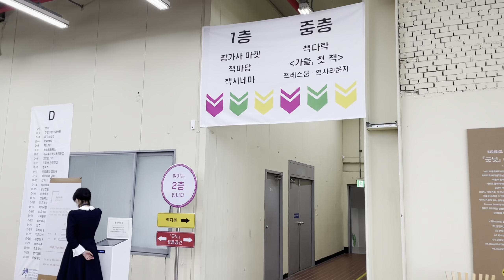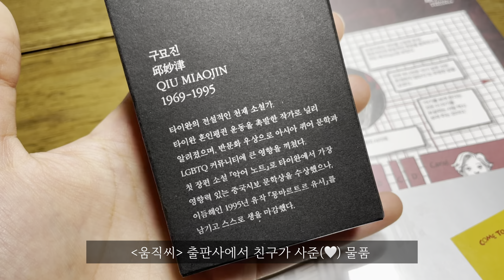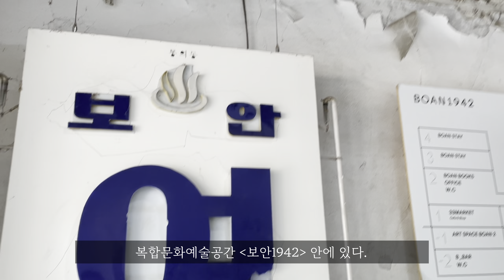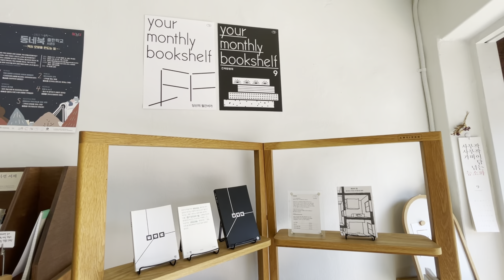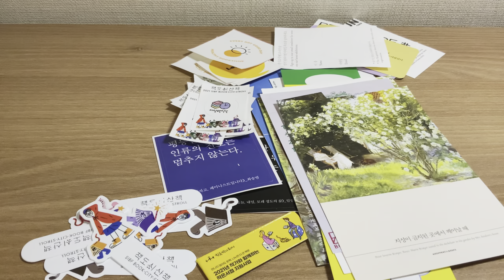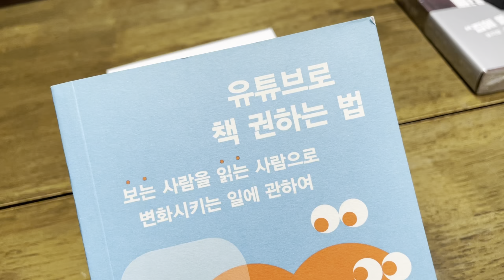2021 서울국제도서전, 책도시산책 (독립서점 10곳)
SIBF 첫 방문. 다음엔 코엑스 기원.

서촌과 서울대입구역의 서점 열 곳.

내가 눈여겨보았던 건, 주인장이 뭘 하고 있는가였다. 그들의 꿈은 뭐였을까. 열중해있는 건 무얼까. 재어보며 혼자 미래를 궁리.

지루하지 않았으면- 했더니 영상 전환이 잦기도, 자막이 많기도, 정신없이 몰아치기도. 언제까지나 내 인상이니 다른 이의 감각은 알 수 없다.

(아마)
다음 영상은 '신상 맛 과자',
다다음 영상은 '9월 갓생 vlog(?)',
다다다음 영상은 '자질구레한 9월 문화/취미생활'.

만들고 싶은 건 많은데 주당 1개가 최선이다.